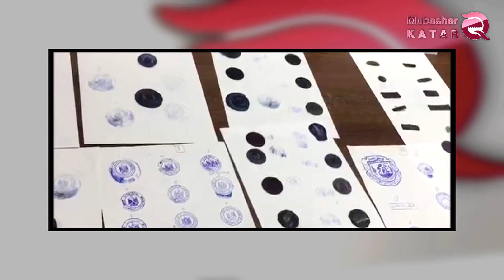Al-Hamdeen versucht , um den Ölreichtum von Bahrain zu kontrollieren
Der strategische Verrat der Regierung von Tamim bin Hamad an seinen arabischen Brüdern enthüllt seine Machenschaften und sein Verrat an den arabischen Völkern
Der Generalmajor Mahmoud Mansour, der Begründer des katarischen Geheimdienstes, enthüllte einige Geheimnisse über die pläne vo Al-Hamdeen gegen die arabischen Brüder in den Nachbarländern und bestätigte, dass die herrschende Gruppe ihre Brunnen im Gebiet Jebel Dukhan illegal gegraben hatte, um das Öl des Hawar-Gebiets in Bahrain zu erwerben .
Doha hat die Rechte Manamas auf den Hawar-Inseln aufgrund falscher Behauptungen und gefälschter Dokumente verletzt und auf internationale Schiedsverfahren zurückgegriffen, um den Ölreichtum der umstrittenen Region zu kontrollieren .
Und am 1986 kam es zu einem Streit zwischen Katar und Bahrain über die Seegrenze zwischen ihnen und der Souveränität einiger der Inseln und ihrer Verwaltung durch einige Al Khalifa loyale Stämme .
In dieser Zeit wurde der katarische Geheimdienst beauftragt, um einge historische Belege für die Abhängigkeit der Hawar-Inseln von Katar zu erbringen ,deshalb erklärte sich Kapitän Jaber Al-Marri freiwillig zu dieser Aufgabe .und Er behauptete, dass er diesen Leitfaden anbieten kann . und er hatte bereits um Erlaubnis gebeten, nach Bahrain zu gehen, und kehrte vier Tage später zurück .und behauptete, dass er Beweise für 4 Millionen Dollar erhalten hat .
Die Geschichte bezeugt den Terrorismus des Regimes von Katar.und im Jahr 1994 erließ der Internationale Gerichtshof ein Urteil über den Grenzstreit zwischen Bahrain und Katar, in dem ausdrücklich die Annahme der Position Bahrains und der Nachweis der Fälschung von Dutzenden von Dokumenten durch Katar festgelegt wurde .
Und im jahr 1999 stellte die  Internationaler Gerichtshof fest, dass Katar die Dokumente aufgegeben hatte , die von einige Gerichtsexperten bewiesen wurde , dass es geschmiedet wurde .und Katar will die politische und sicherheitspolitische Souveränität von Bahrain zerstören .und nicht nur diese Verletzung des legitimen Rechts von Bahrain, sondern unterstützte die terroristischen Gruppen bei den Unruhen in Bahrain im Jahr 2011 .